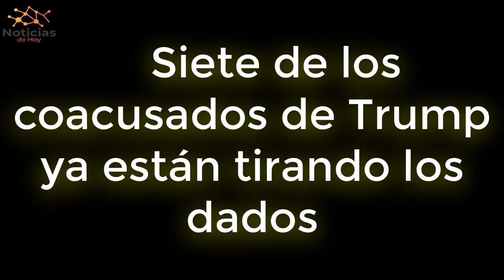URGENTE EEUU 27 de AGOSTO El juez Chutkan le dará una derrota al equipo de Trump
El expresidente Donald Trump puede esperar que la jueza del Tribunal de Distrito de Estados Unidos, Tanya Chutkan, le imponga una pérdida legal el lunes al fijar una fecha de juicio temprana para 2024, predijo el exfiscal federal Glenn Kirschner.